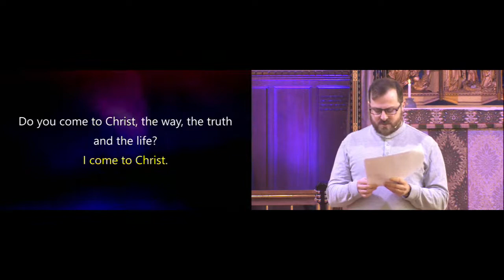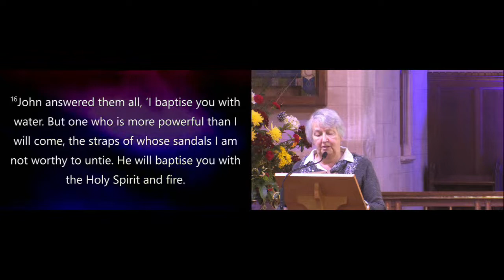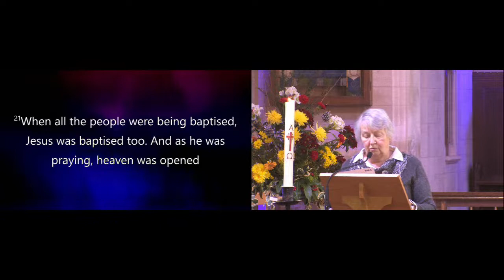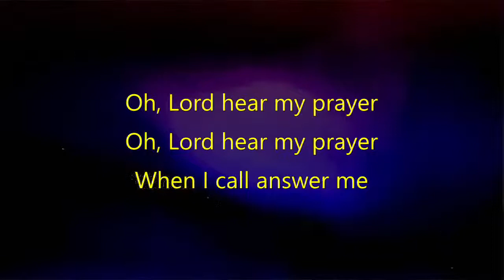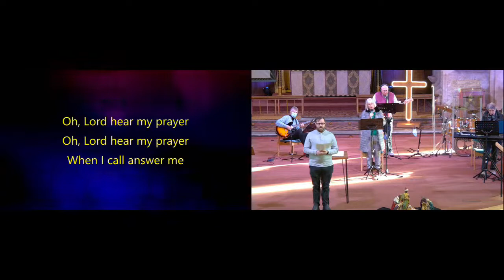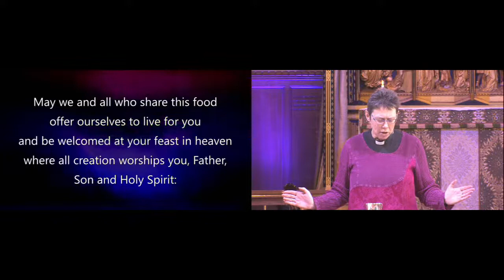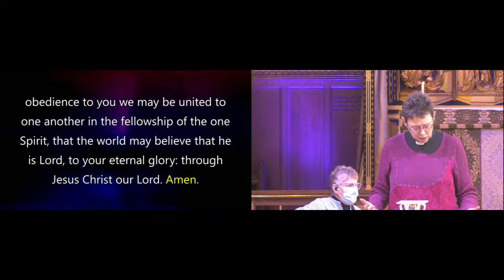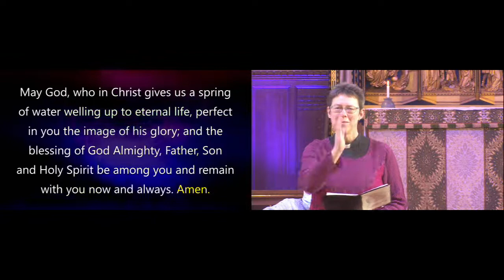St Catharine's Church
Morning Worship 09 January 2022